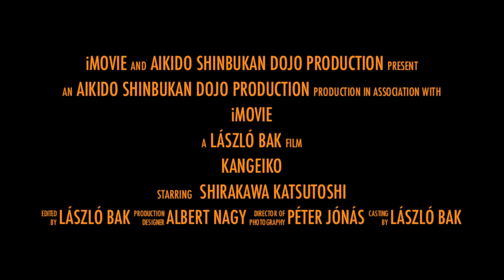Kangeiko 2013 - Shirakawa Katsutoshi 7th dan (aikikai shihan)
Shirakawa Katsutoshi Shihan from the Shinbu Rensei Juku in Sendai will show the connection between the religion of Shinto and Budo through his techniques!
He is a students of Kobayashi Yasuo shihan.
Branch chief in Miyagi Prefecture.